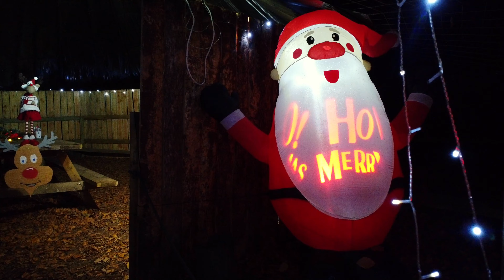Santas Cabin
Santa's Cabin experience at Russborough House, co. Wicklow